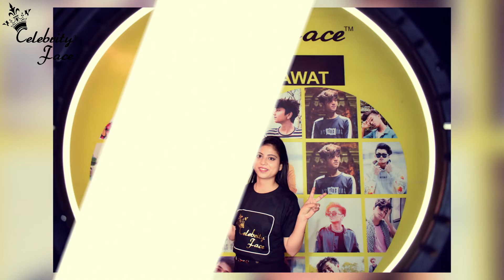Reels Star Tushar Silawat Event Behind the scenes PhotoShoots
Apply Now For Portfolio Photoshoot
OR Couple Photoshoot With Top Reels Stars Tushar Silawat

Follow Celebrity Face & Founder on  Facebook & Instragm and Connect for WORK